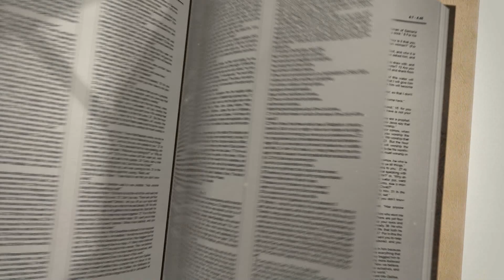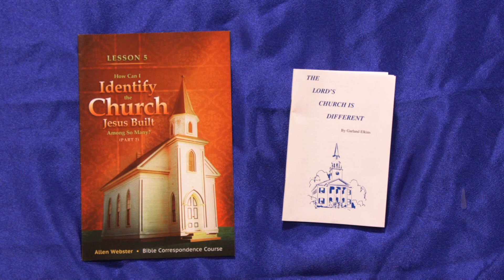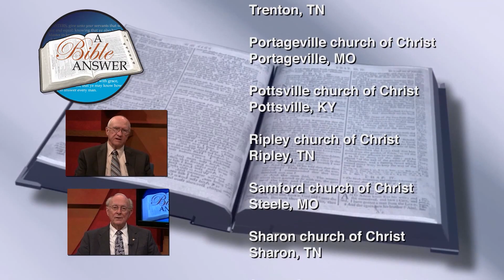A Bible Answer Episode #685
Panelists: Howell Ferguson, Nat Evans, Adam Evans

#685-7/9/2017

1. How would you begin a Bible study with a person who does not believe in God or that the Bible is the Word of God?

2. What is the meaning of the regeneration referred to in Matthew 19:28?

3. How does one grieve the Holy Spirit?

4. What is Paul talking about in 2 Corinthians 12:16 when he said, “I caught you with guile?”

5. Does God view one sin any greater or worse or more harshly than another?